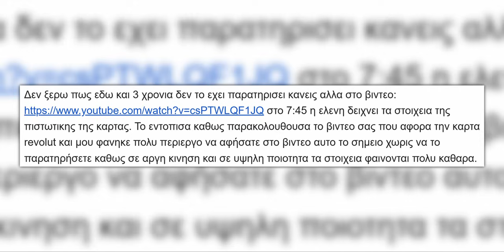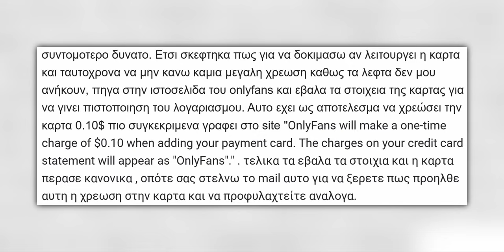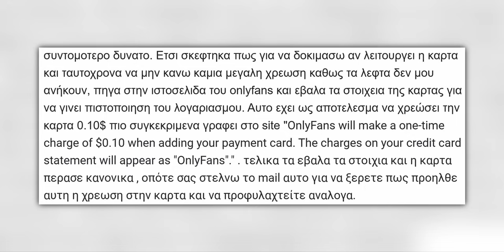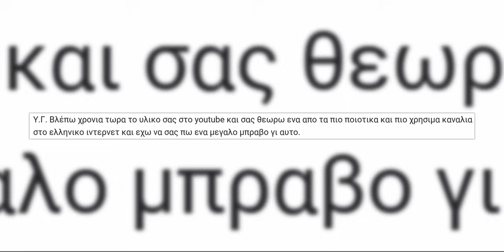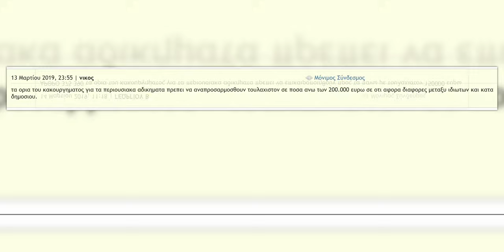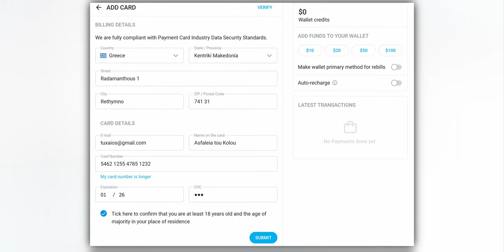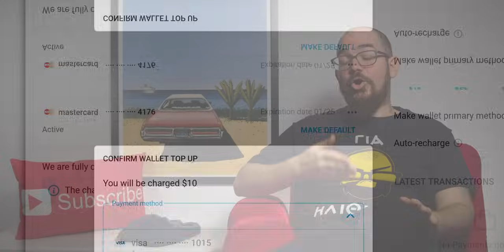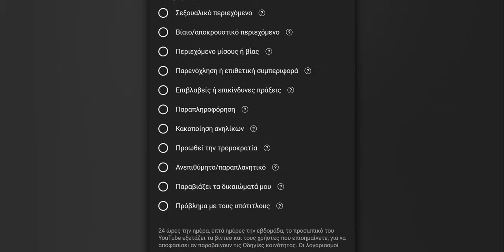ΑΠΑΤΗ με Πιστωτική και ΑΤΕΛΕΙΩΤΗ ΗΛΙΘΙΟΤΗΤΑ | ΓΙΑ ΗΛΙΘΙΟΥΣ!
50% έκπτωση στα γνήσια Windows (Κωδικός κουπονιού: PCSTEPS50)
Windows 11 Pro - 1 PC - 13.63€

🌍 Διάβασε τα άρθρα μας!

🧑💼 Διαφημιστείτε στο PCsteps:
sales(παπάκι)pcsteps.gr

Έχετε ακούσει την έκφραση “ο δρόμος για την κόλαση είναι στρωμένος με καλές προθέσεις”? Πολλές φορές, κάποιος θέλει ειλικρινά να βοηθήσει. Αν όμως το κάνει με το λάθος τρόπο - ή με τον ηλίθιο τρόπο - είναι πολύ χειρότερα απ’ ότι αν δεν είχε ασχοληθεί καθόλου.

Σε αυτό το βίντεο έχουμε ακριβώς μία τέτοια ιστορία, που μας συνέβη σχετικά πρόσφατα. Έναν θεατή που ανησύχησε με κάτι που είδε στο κανάλι μας, σε ένα βίντεο για τη Revolut. Είχε την ειλικρινή πρόθεση να βοηθήσει.

Όμως το έκανε με τον χειρότερο δυνατό τρόπο. Έναν τρόπο που είναι αντικειμενικά παράνομος, καθώς περιλάμβανε απάτη με πιστωτική κάρτα. Και ακολούθησε μία χιονοστιβάδα ηλιθιότητας, που παρέσυρε τουλάχιστον άλλον έναν ανεγκέφαλο.

Ας δούμε λοιπόν πότε το να προσπαθείς να βοηθήσεις είναι…

ΓΙΑ ΗΛΙΘΙΟΥΣ!

00:00 Γεια χαρά σε όλους
00:49 Το βίντεο του σκανδάλου
01:53 Ο ανήσυχος θεατής
06:51 Η παρανομία
10:05 Η πρωτοτυπία του Υπουργείου Δικαιοσύνης
12:03  Το πιο περίεργο της υπόθεσης
14:58 Η ηλιθιότητα συνεχίζεται